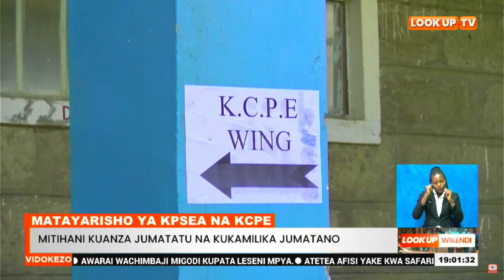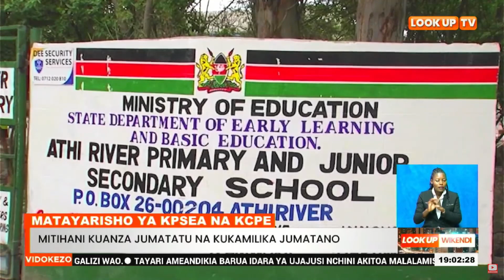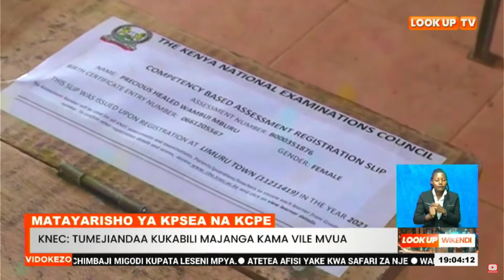Mtihani Wa KCPE Na KPSEA Kuanza Jumatatu Na Kukamilika Jumatano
Matayarisho Ya KPSEA Na KCPE

Baraza La Mitihani Nchini KNEC Limetoa Hakikisho Kuwa Limejianda Vilivyo Kwa Ajili Ya Mitihani Ya Kitaifa Ya Kcpe Na KPSEA Ambayo Inatarajiwa Kuanza Siku Ya Jumatatu.